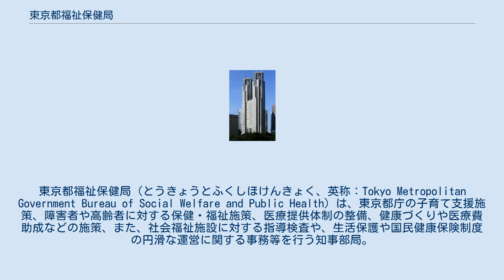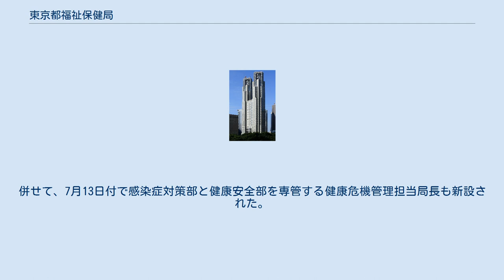東京都福祉保健局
東京都福祉保健局（とうきょうとふくしほけんきょく、英称：Tokyo Metropolitan Government Bureau of Social Welfare and Public Health）は、東京都庁の子育て支援施策、障害者や高齢者に対する保健・福祉施策、医療提供体制の整備、健康づくりや医療費助成などの施策、また、社会福祉施設に対する指導検査や、生活保護や国民健康保険制度の円滑な運営に関する事務等を行う知事部局。
新型インフルエンザや食品偽装などの健康危機に対して迅速かつ総合的な対応を図るため、食品・医薬品の監視指導、環境保健対策、感染症対策等も行う。
 局の庶務、議会、文書、組織、広報広聴、調査・統計、企画調整、予算、決算、会計、契約、財産及び物品の管理、工事、人事、定数、福利厚生、研修、区市町村との連絡調整、監理団体に係る調整等の事務を行っている。
 指導検査の総合調整、社会福祉法人設立認可、介護保険事業者、養護・有料老人ホーム障害福祉サービス事業者、保護施設、保育所、保険医療機関及び保険薬局等への指導検査に関する事務を行っている。
 医療政策の企画調整、医療改革の推進、地域医療対策、救急医療、災害医療、小児救急医療、周産期医療、へき地医療、医療施設等許認可・監視指導、患者の声相談窓口、医療従事者確保対策、免許、医療社会事業、特別区内の死体検案及び解剖、看護師の養成に関する事務を行っている。
 保健政策の企画調整、保健所事務事業の調整・管理、健康づくりの推進、成人保健対策、難病対策、被爆者援護、臓器移植・献血対策、医療費助成、国民健康保険事業の計画、区市町村・国保団体等指導、審査会、精神保健福祉・難病対策等の専門的対人保健サービス、医事・薬事衛生・食品保健等の生活環境保健サービスに関する事務を行っている。
 生活福祉の企画調整、旧軍人等の恩給、生活保護、保護施設及び無料低額宿泊所の運営指導、低所得者対策、路上生活対策、中国帰国者対策、山谷対策、福祉人材対策、福祉のまちづくりに関する事務を行っている。
 高齢者施策の企画調整、高齢者保健福祉計画の策定、介護保険に係る、財政、区市町村に対する技術的助言、指定居宅サービス事業者等の指定・運営指導等、審査会、高齢者の在宅福祉、認知症高齢者への支援、施設事業者の運営指導、介護老人福祉施設等の整備費補助、ナーシングホームなど都立高齢者施設等の管理・運営に関する事務を行っている。
 子供・家庭・女性施策の企画調整、子供家庭支援、児童相談所、非行児童支援、医療費助成、母子保健、ひとり親家庭の支援、女性福祉施策、児童手当、社会的養護、里親、保育対策に関する事務を行っている。
 障害者施策の企画調整、障害者計画の作成、事業者指定、障害者の日中活動支援、就労支援、社会参加、障害者の居住に関する支援、施設事業者の運営指導、都立障害者施設の運営、精神障害者保健福祉手帳の交付、精神障害者の保健医療、障害者の医療支援、発達障害、高次脳機能障害等の支援体制の整備、東京2009アジアユースパラゲームズの計画・運営、身体障害者手帳の交付、補装具の判定、肢体不自由者更生施設の運営、愛の手帳交付、愛の手帳判定に関する事務を行っている。
 健康安全対策の企画調整、安全性情報の提供、食品の安全確保対策、食中毒対策、薬事関係免許、薬物乱用防止対策、医薬品等の許認可、薬事法等に基づく監視指導、医薬品の広告の適正化、毒劇物・違法ドラッグ対策、国有ワクチンの供給調整、環境に係る健康影響対策、アレルギー・花粉症対策、各種生活衛生対策、動物愛護管理、動物由来感染症対策、水道施設の認可、感染症・結核・後天性免疫不全症候群等の予防対策、感染症・食品・医薬品・水質・環境汚染物質等の試験検査・調査研究・大規模食品製造業・広域に流通する食品・輸入食品等の監視指導・建物衛生対策、薬用植物・有毒植物等の栽培研究・知識の普及啓発、市販生薬の監視指導に必要な標本の整備、都内の卸売市場内に流通する食品の監視指導・試験検査、牛・豚等のと畜に関する検査、輸入食肉や移入枝肉の監視及び検査、犬・猫の捕獲・収容・引取り・譲渡、動物愛護思想の普及啓発、動物取扱業の監視指導、犬・猫の終末処理に関する事務を行っている。
 感染症対策部は、日本における2019年コロナウイルス感染症の流行状況への対応のため、2020年に設立された。
併せて、7月13日付で感染症対策部と健康安全部を専管する健康危機管理担当局長も新設された。